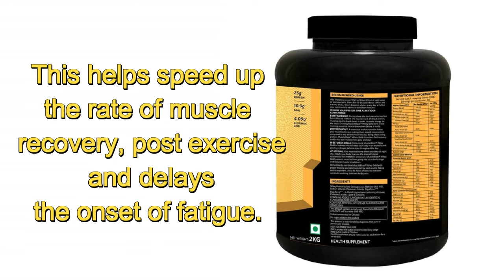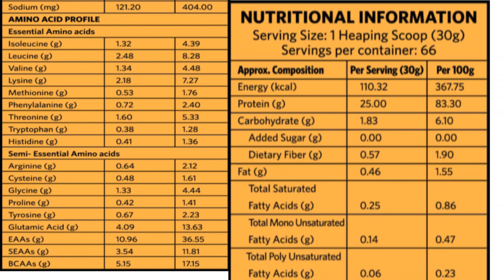MuscleBlaze launched MuscleBlaze Whey Gold isolate protain suppliments,april 2017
MuscleBlaze launched Whey Gold isolate protain suppliments,april 2017
MuscleBlaze Whey Gold vs MuscleBlaze Whey Protein
How MuscleBlaze Whey Gold is different from MuscleBlaze Whey Protein?
MuscleBlaze Whey Gold offers 25g protein in a 30g scoop. The source of whey protein in MuscleBlaze Whey Gold is whey protein isolate.
MuscleBlaze Whey Protein has 25g protein in a 33g scoop and the protein comes from a blend of proteins, such as whey protein concentrate and isolate.
With only whey protein isolate in MuscleBlaze Whey Gold, this protein ensures that the fitness champions, bodybuilders and athletes get a protein as pure as gold.
Extra discount 10%=Code "WHEY10"
MuscleBlaze isolate